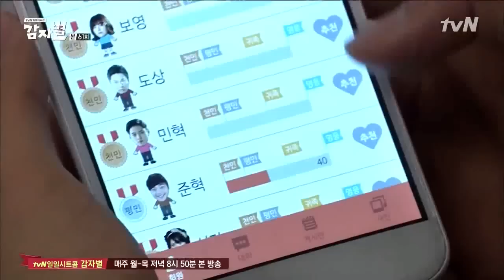Fujii Mina Sitcom Ep61 Part 1